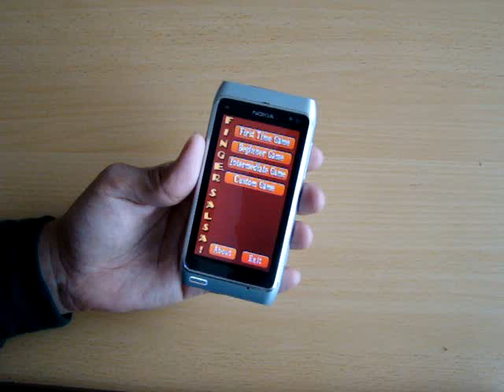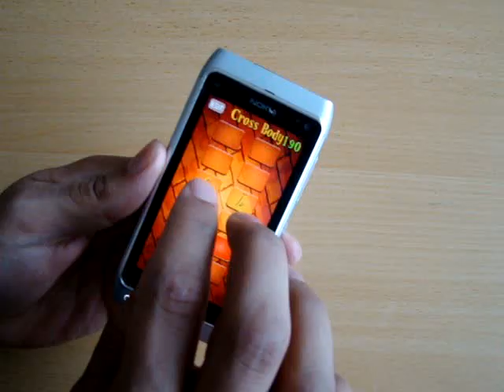Learn to Count Salsa Rhythm with Finger Salsa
Demonstration of Finger Salsa, a mobile rhythm game designed to teach players how to listen for and how to count a salsa beat with correct timing.